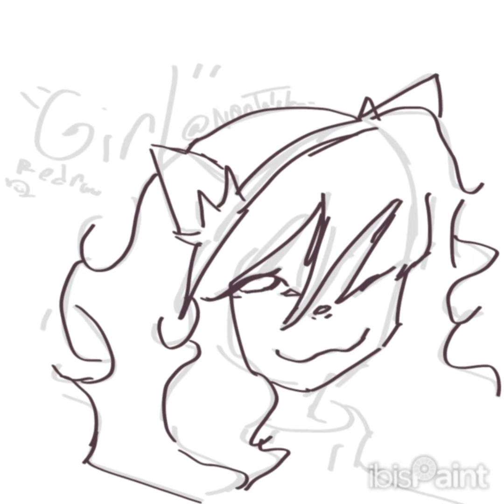Haven't posted in FOREVER IM SO SORRY- redraw to my very first drawing on this channel! 🍓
Meeeeeeeep.